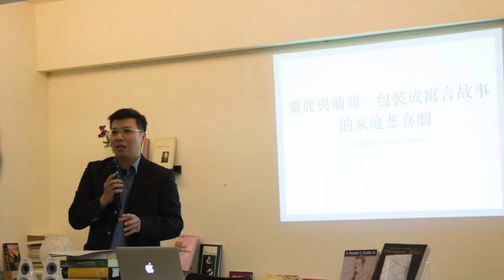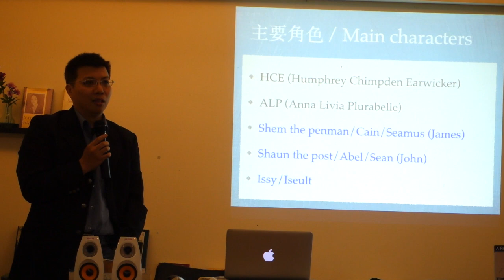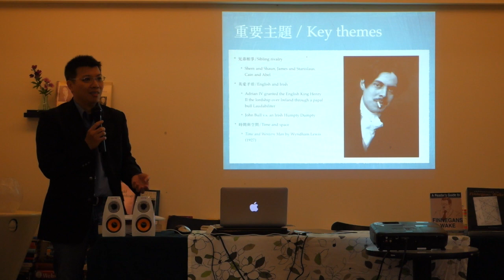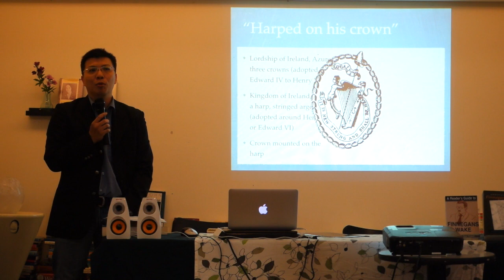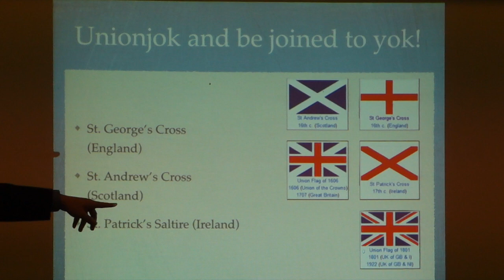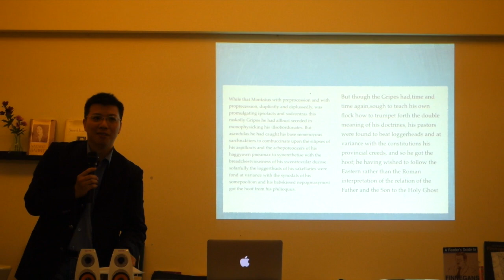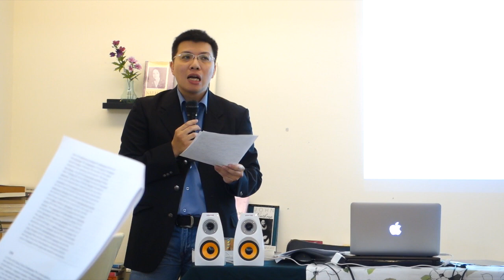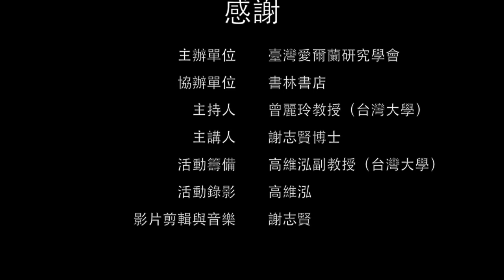[Finnegans Wake] 麋鹿與葡萄－包裝成寓言的家庭悲喜劇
講者：謝志賢（文藻外語大學）